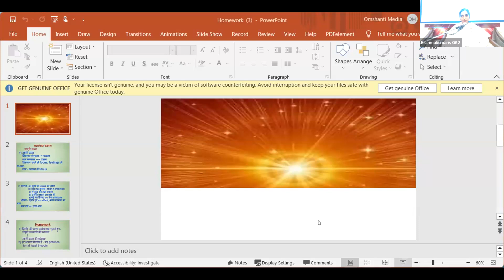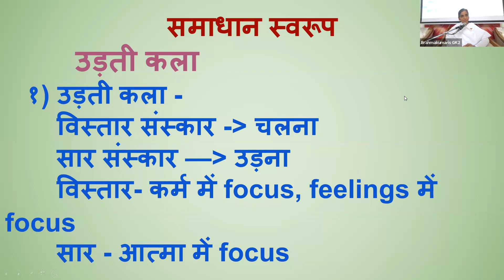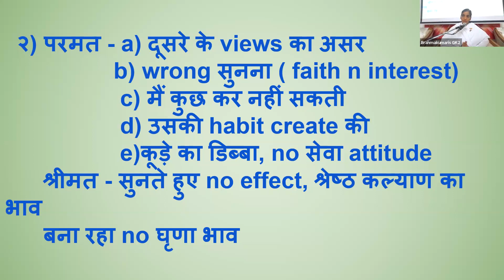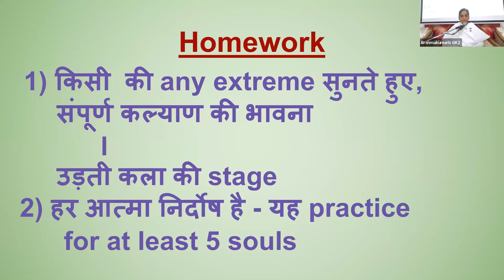5th Sept - समाधान स्वरूप - उड़ती कला